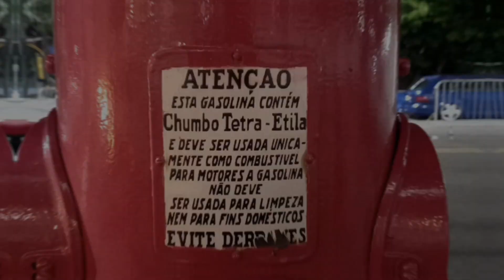BASTIDORES DO MAIOR EVENTO VAG DA AMAERICA LATINA // BGT 2022 - DIA 1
Estivemos no BGT 2022, o primeiro após a pandemia.  Este é o maior evento VAG da América Latina e estava top demais, como sempre. Encontramos muitos carros diferentes, deste os tradicionais sleepers até vários modelos TSI.

Curtiu o vídeo!? Se tiver alguma dúvida, curiosidade ou sugestão, deixe nos comentários que vamos te responder!

Garanta suas peças de performance no site da NPL Performance Parts! Solicite seu orçamento ou compre direto pelo Whatsapp clicando no link abaixo! Se preferir, navegue pelo nosso site!